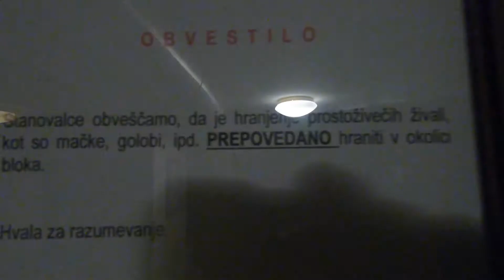KR Obvestilo o Hranjenju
Zakaj si nepismeni dovolijo obešati obvestila?
Da se bodo enkrat naučili.
Da se lahko mimoidoči smejimo.
In da lahko še naprej hranimo prostoživeče živali.
Sej ne piše, da jih ne smemo.